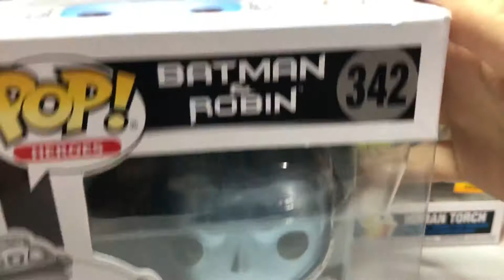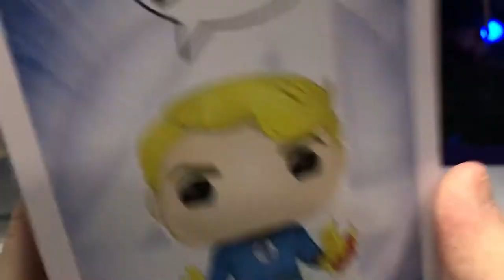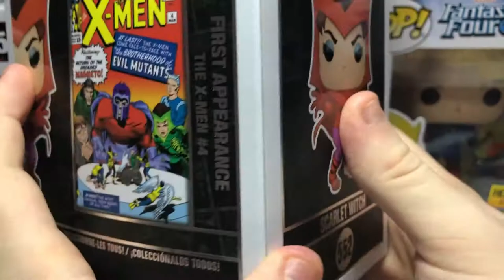Funko Pop Review: Nineteen